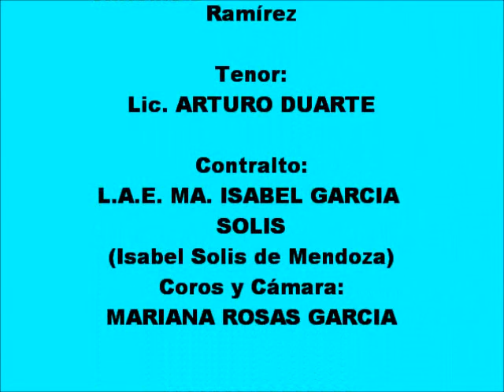SERENATA MORIR POR TU AMOR